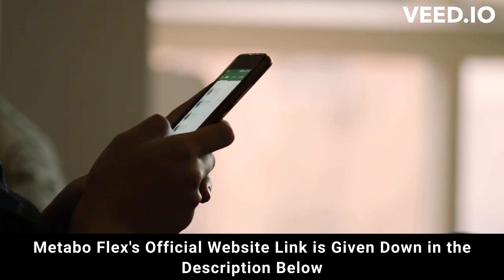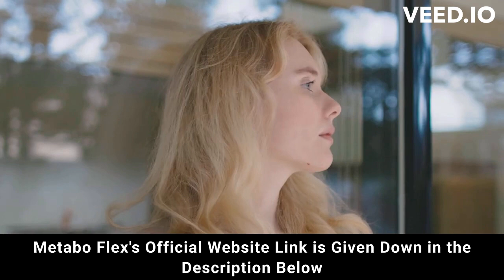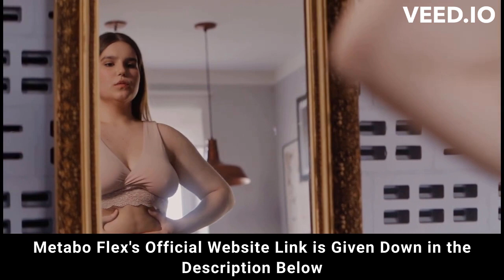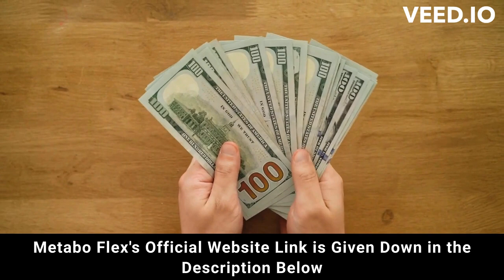⚠️⚠️ METABO FLEX REVIEW (( ⚠️ ALERT !! ⚠️ )) Buy MetaboFlex weight loss purchase supplement 2023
metaboflex
metabo flex
purchase metabo flex
metaboflex purchase
purchase metaboflex
metabo flex purchase
metaboflex buy
buy metaboflex
metabo
metaboflex review
metaboflex reviews
metaboflex supplement
metaboflex weight loss
metaboflex works
buy metaboflex
metaboflex legit
metaboflex fat loss
metaboflex results
metaboflex 2023
metaboflex caps